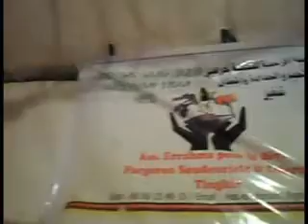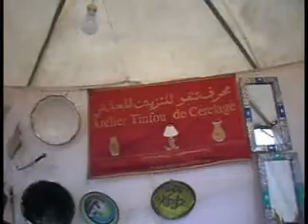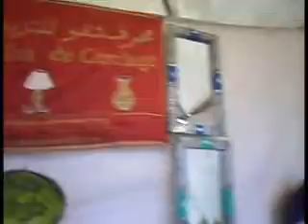جولة داخل المعرض الجهوي للصناعة التقليدية بتنغير -2-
بعدسة : المراسل  الصحفي  الإلكتروني  والناشط الإعلامي  حسن  أعبدي .